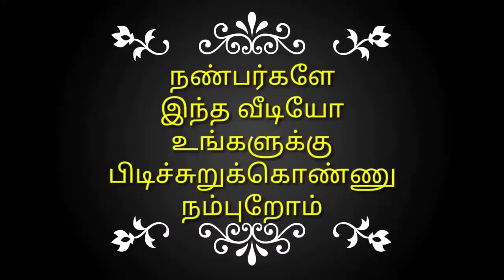திருக்கை மீன் புட்டு| thirukkai meen puttu recipe in tamil |subhiksha kitchen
# Thirukkai meen puttu
# puttu
# seafood
# pre delivery
# post delivery
# health related non veg  food
# Thirukkai meen puttu recipe in English
# Thirukkai meen recipe in Hindi
# mean
# podimass

# பெண்கள் பிரசவத்திற்கு முன் சாப்பிட வேண்டிய உணவு வகைகள்
# பெண்கள் பிரசவத்திற்கு பின் சாப்பிட வேண்டிய உணவு வகைகள்
# திருக்கை மீன் புட்டு
# திருக்கை மீன்
# அசைவம்
# மீன்
# மருத்துவ குணங்கள் உண்டு
#  பொடிமாஸ்